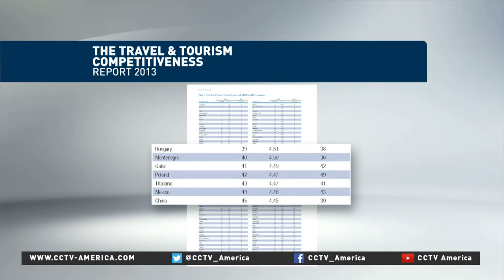Chinese officials release documentary to encourage tourism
Chinese officials are looking to revamp the country's tourism industry by appealing to New Yorkers. China's tourism board recently launched a new campaign to convince more Americans that the long haul flight is worth the journey. CCTV America's Shraysi Tandon filed this report from New York.